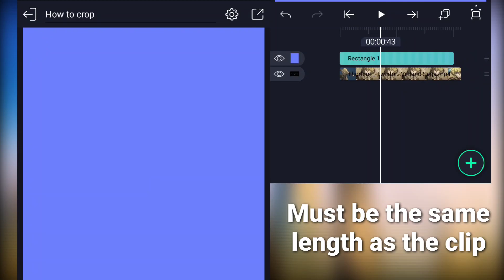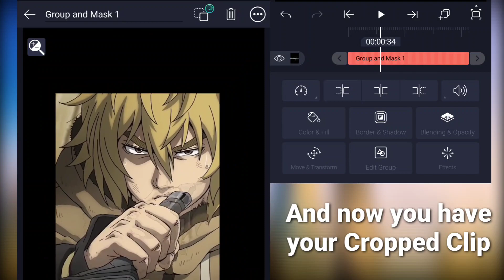How to crop your clip on ALIGHT MOTION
Here's a tutorial on how to crop your clips, if you want more tutorials write it in the comments.